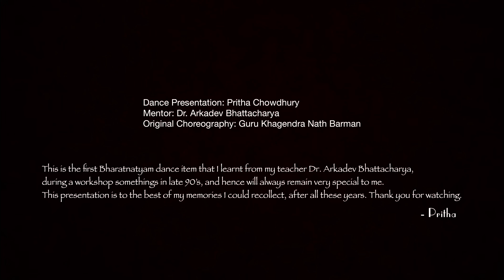Ganesha Sthavam | Ajam Nirvikalpam Niraakaaram Ekam | Bharatnatyam Recital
Dance Presentation: Pritha Chowdhury
Mentor: Dr. Arkadev Bhattacharya
Original Choreography: Guru Khagendra Nath Barman

Song - Ganesha Sthavam
Composer - Shree Adi Shankaracharya

Lyrics:
Ajam Nirvikalpam Niraakaaram Ekam
Niraanandam Aanandam Advaita Poornam

Param Nirgunam Nirvishesham Nireeham
Parabrahma Roopam Ganesham Bhajema

Gunaateetamaadyam Chidaananda Roopam
Chidaa-bhaasakam Sarvagam Gyanagamyam

Jagatkaranam Karanam Gyaana Roopam
Suradhim Sukhadim Gunesham Ganesham

Meaning:
We worship the unborn, the unchanging, the formless, the absolute,
Who is beyond earthly emotions like grief and happiness, who is the single spiritual force that completes the whole universe.

The supreme, beyond materialistic qualities, indistinctive, and desireless,
Shrī Ganesha, the Supreme Brahman personified.

We worship the one beyond the ‘Gunas' or modes of existence (‘Sattva', ‘Rajas', ‘Tamas'), the embodiment of blissfulness, His luminescence of consciousness is all-pervading, and is the source, course, and goal of all knowledge.

He, whom the sages meditate upon, who is formless and omnipresent like the infinite space, the ultimate lord, Shrī Ganesha, the Supreme Brahman personified.

He, who is the cause of the world’s existence, the source of divine knowledge and awareness, the origin of gods, the origin of bliss, the lord of gunas, the first among the devas.

Who pervades the universe and worshiped by one and all,